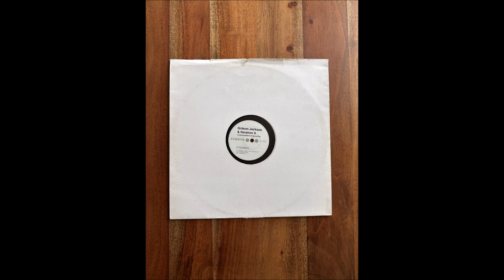Gideon Jackson & Iteration X - Loveyoulongtime (Original Mix)